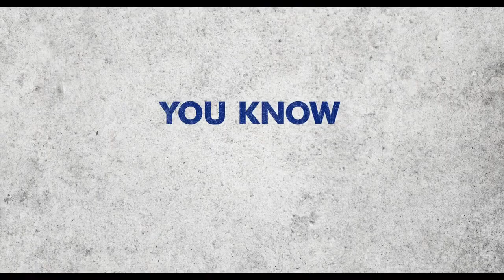Rise (2022) Disney Antetokounmpo Life Adventure Trailer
Rise (2022) Disney & Hulu Antetokounmpo Life Adventure Trailer with Dayo Okeniyi, Uche Agada, and Yetide Badaki